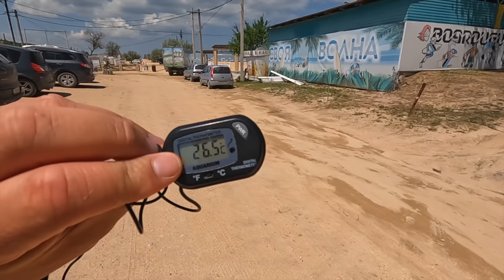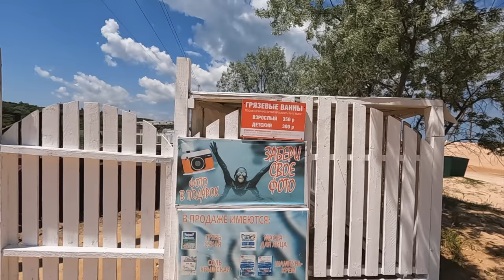ГОЛУБИЦКАЯ 25.05.2022 - ПУГАЮЩАЯ ПУСТОТА НА КУРОРТЕ